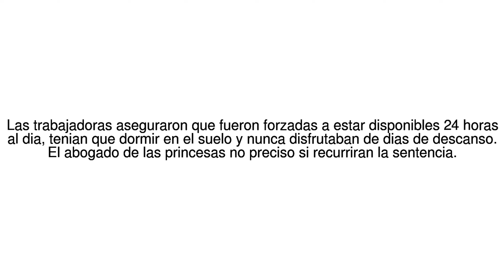Noticias del Mundo El caso de las 8 princesas de Emiratos Arabes Unidos ... 28/06/17